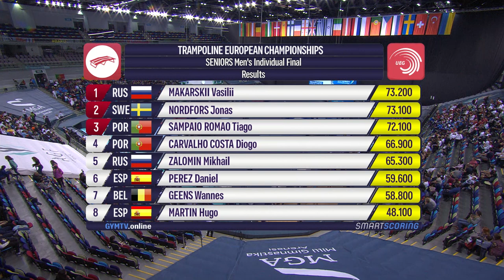REPLAY - 2018 Trampoline Europeans - DMT Men and Tumbling Women Final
26th European Championships in Trampoline, Double Mini-Trampoline and Tumbling, 12 - 15 April 2018, Baku (AZE)

Replay of the senior women's Tumbling and men's Double Mini-Trampoline final, including medal ceremonies

Line-up tumbling final:
Marie Deloge (FRA)
Raquel Pinto (POR)
Lea Callon (FRA)
Lucie Colebeck (GBR)
Tachina Peeters (BEL)
Viktoriia Danilenko (RUS)
Megan Kealy (GBR)
Anna Korobeynikova (RUS)

Line-up DMT final:
Hugo Martin (ESP)
Wannes Geens (BEL)
Jonas Nordfors (SWE)
Tiago Sampaio Romao (POR)
Diogo Carvalho Costa (POR)
Vasili Makarski (RUS)
Daniel Perez (ESP)
Mikhail Zalomin (RUS)